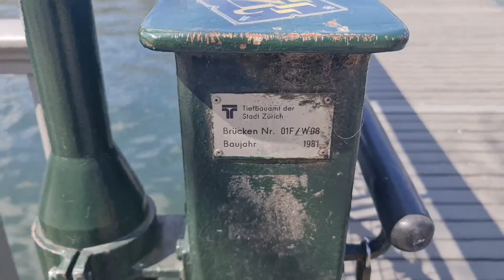2023 04 09 ore 13 15 52 Zurigo 5 (lucchetti d'amore sul ponte di Mühlesteg sul fiume Limmat)